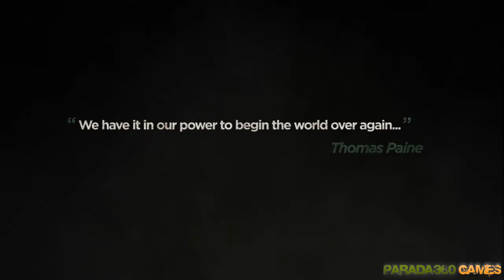Steel Battalion Heavy Armor - Trailer that's encased in steel plating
Capcom liberou um novo trailer para Steel Battalion: Heavy Armour, mostrando um nível do deserto, pela primeira vez.